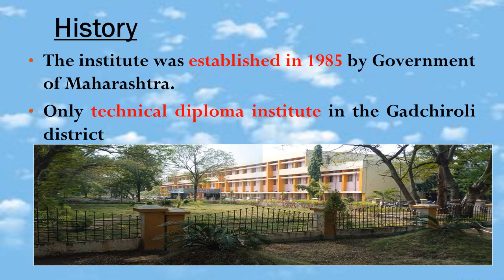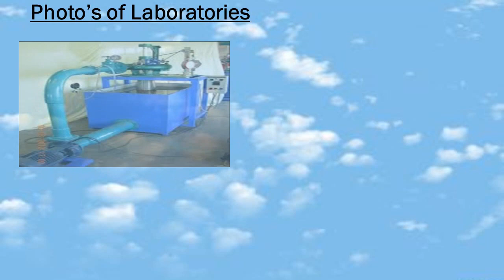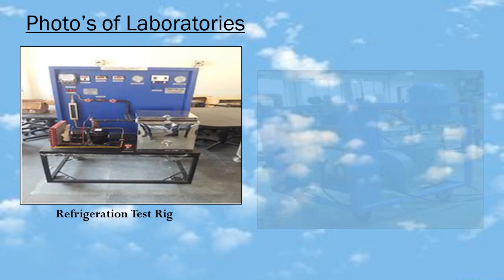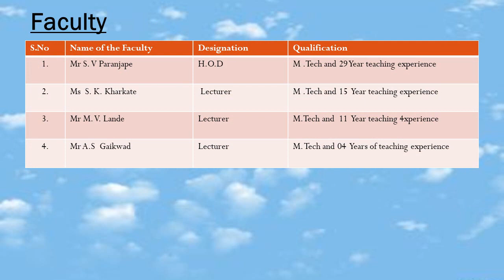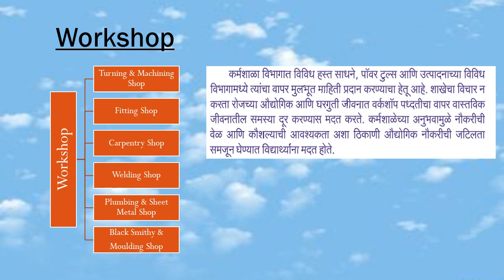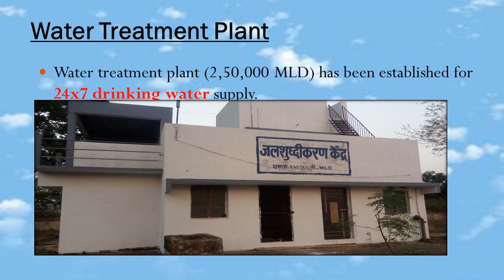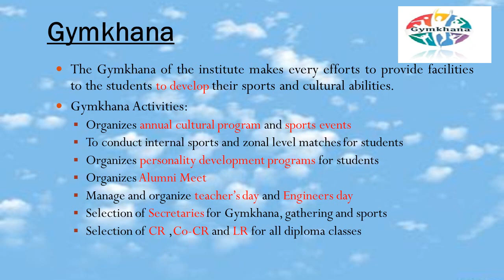Government Polytechnic Gadchiroli At Glance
This video introduces you to our great institution Government Polytechnic Gadchiroli.